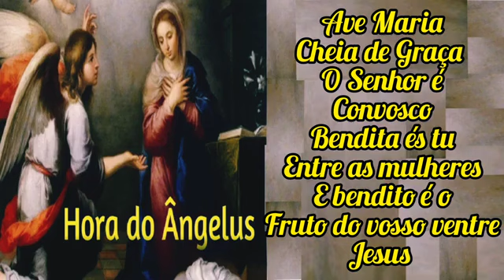Oração do Ângelus - 30 de Novembro de 2024 - 18h